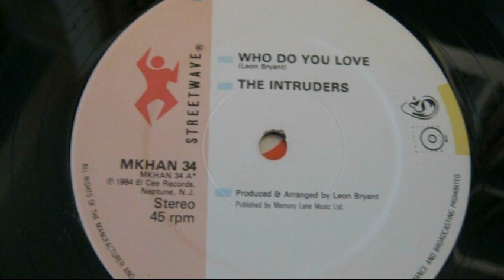The Intruders - Who do you Love 12" Single